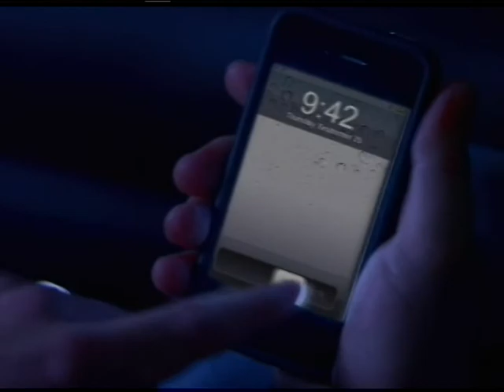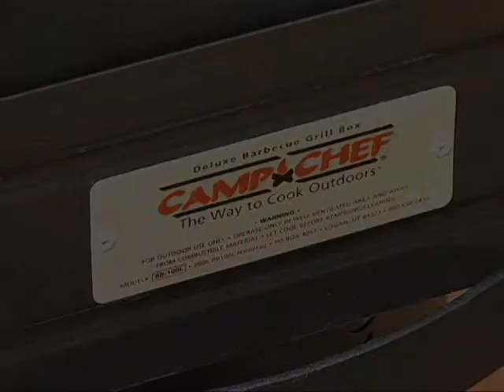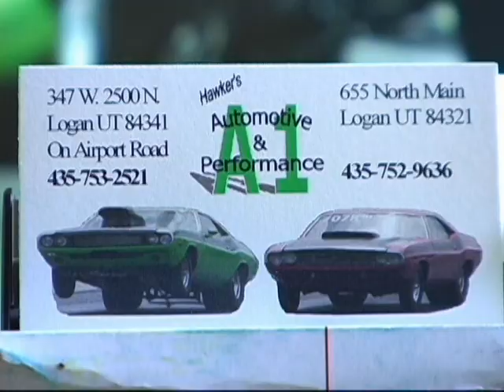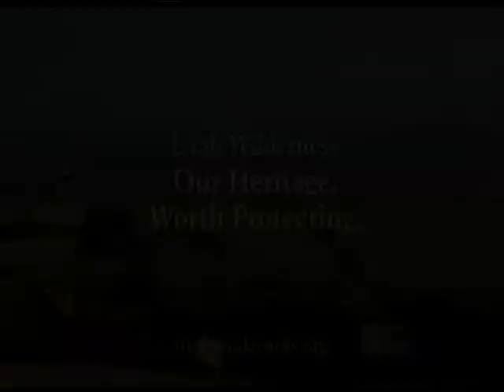Layton at MC 3 of 6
Layton High School at Mountain Crest High School basketball game 1-6-12 part 3 of 6